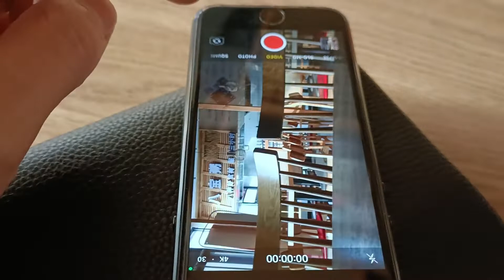high quality spy camera，spy camera iphone，4k hidden camera，best spy camera 2022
The iPhone 6S camera is moved to the headphone hole at the bottom of the mobile phone, 3840x2160 resolution, 4K high-definition video, and a hidden video application is installed. When the mobile phone screen is turned off, 4K high-definition hidden video, the most portable and high-definition spy hidden camera in 2022.
The modified mobile phone will not affect the call and the use of the mobile phone!
Video has sound, audio and video synchronization!
We can also modify more mobile phones!